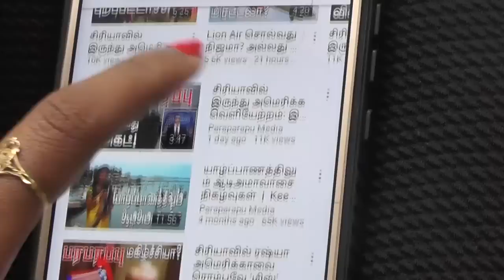ரஷ்ய சிவப்பு கோட்டை மீண்டும் கடந்தது உக்ரேன்! Ukraine Russia | Paraparapu Tamil YouTube Channel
Ukraine has launched another attack inside Russia. Airstrikes have been carried out in the Belgorod region of Russia, on the border of Ukraine. Belgorod Region Governor Vyacheslav Gladkov said the artillery shells came from inside Ukraine. The Belgorod region has been the site of the highest number of attacks inside Russia since Russia began its war in Ukraine earlier this year.